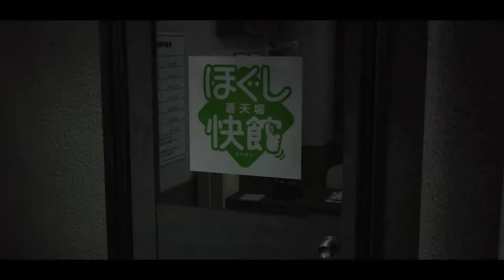Ryu ga Gotoku 0 Walkthrough Gameplay Part 26 - Nishitani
This is part 23 of Yakuza Zero walkthrough gameplay for the PlayStation 4. Yakuza Zero Walkthrough Gameplay

This is a non-commentary walkthrough of Yakuza 0.